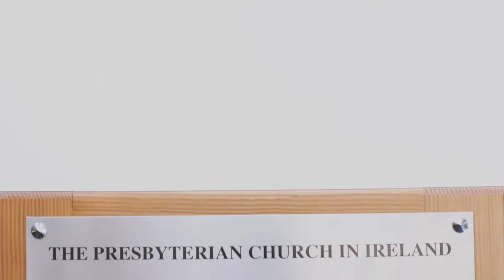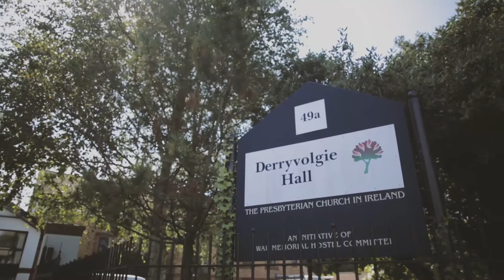United Appeal | Caring for international students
A United Appeal video highlighting the work of Derryvolgie Halls of Residence in Belfast.

In the leafy suburb of south Belfast you’ll find the Presbyterian Halls of Residence in Derryvolgie Avenue.

This is a Christian community of 88 young people, the vast majority of whom are studying at Queen’s University, Belfast (QUB). Students there are equipped and encouraged to be outward looking and to love their neighbours on campus, including those from further afield.
One area of service that many of the Derryvolgie students choose to be involved in is iMeal, a free meal for international students provided by local churches every Friday of term time.

Rev. Karen Mbayo, Presbyterian chaplain at QUB, explains, “iMeal has been a real success story of the last couple of years. We have about a dozen Derryvolgie students who come and commit every Friday night to this meal, befriending around 50 international students.

‘‘The international students are usually part of Erasmus, a European Union exchange programme, so they are only here for 12 weeks. It’s not about whether we have converted them in those 12 weeks, rather have we shared who Jesus is and who we’re about in that time? So when they go back home they’ve heard and experienced the gospel in the most relational of ways.’’

For more videos on the work of the Presbyterian Church in Ireland see our Vimeo channel